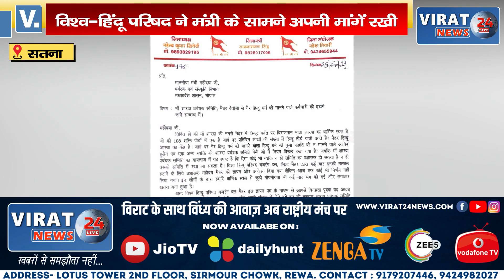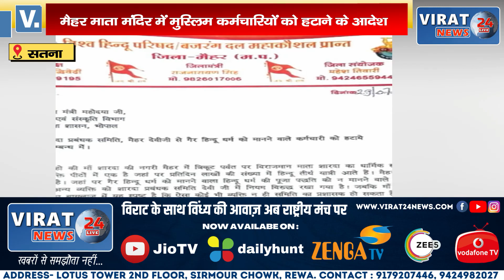मैहर माता मंदिर में मुस्लिम कर्मचारियों को हटाने के आदेश मांस मदिरा की बिक्री भी बंद करने की मांग